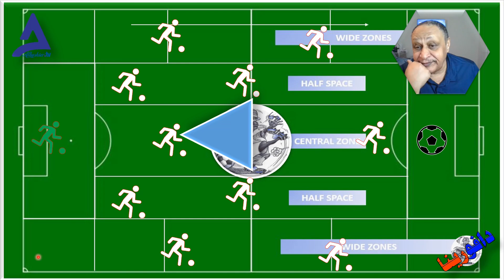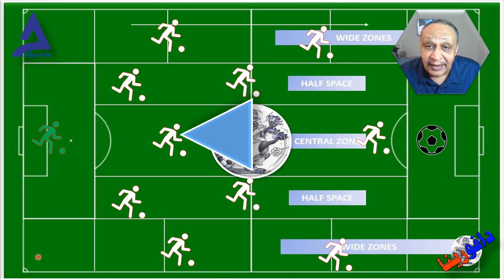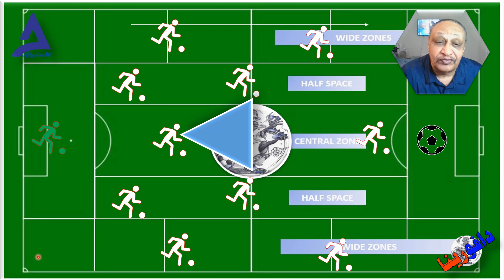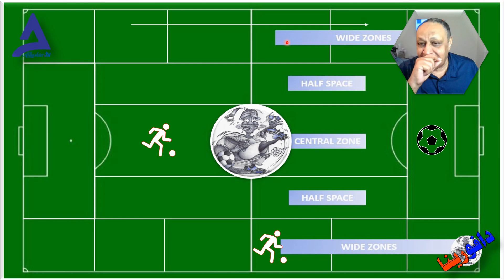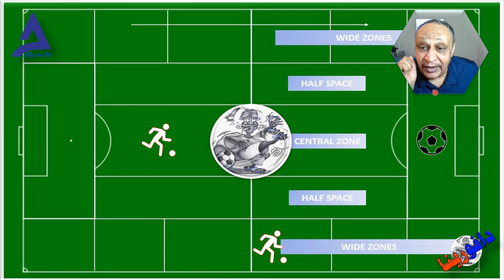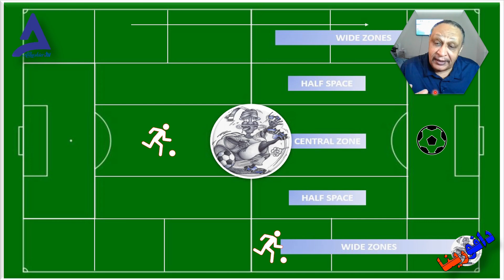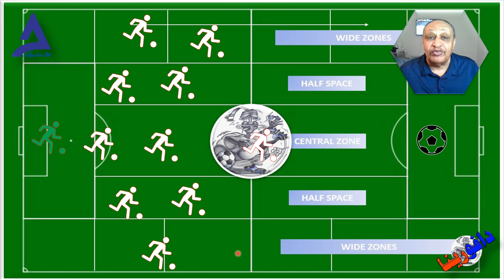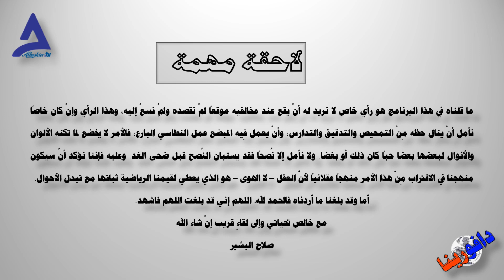إنت يا الأبيض ضميرك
السودان يفوز على الكنغو الديمقراطية بهدف المغربية ويحتل المرتبة الأولى في المجومعة حتى إشعار آخر .. @salahelbashir9698